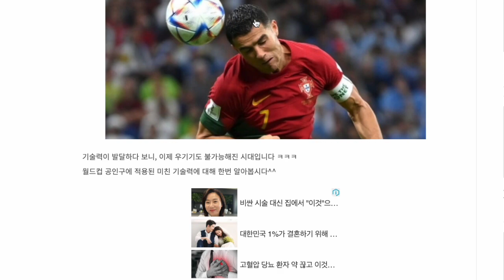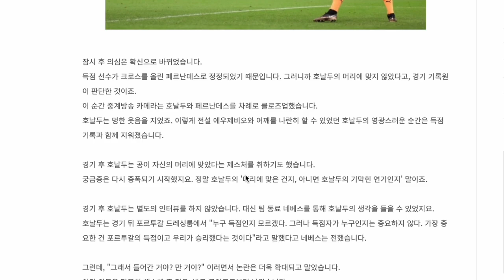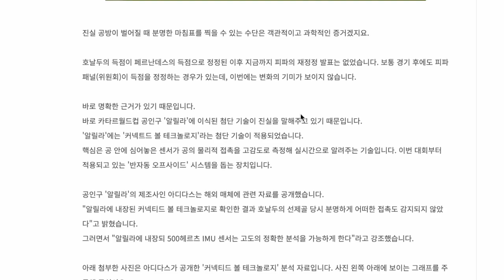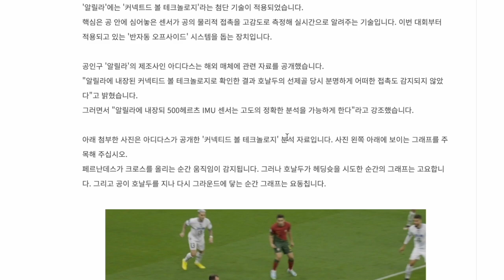날강두의 연기력도 무소용! 공인구의 과학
이제 스포츠도 과학 기술이 모든 걸 판단하는 시대!!!